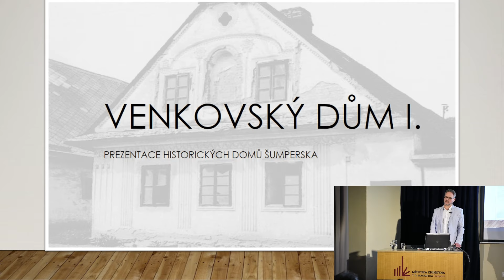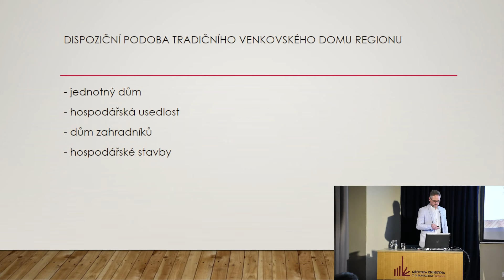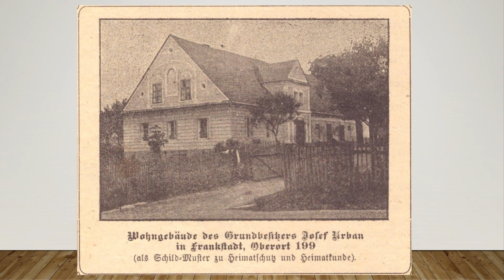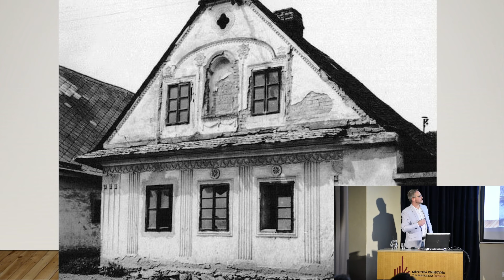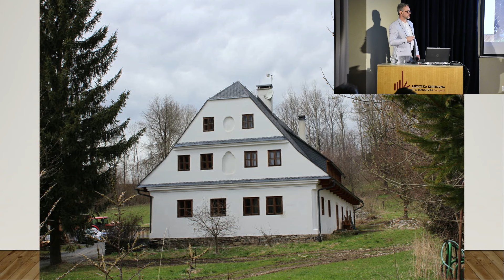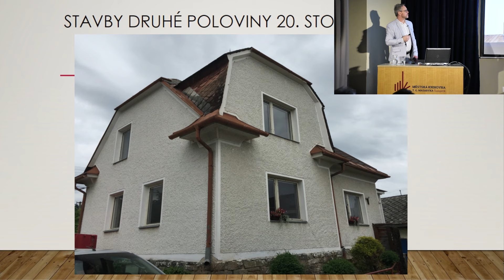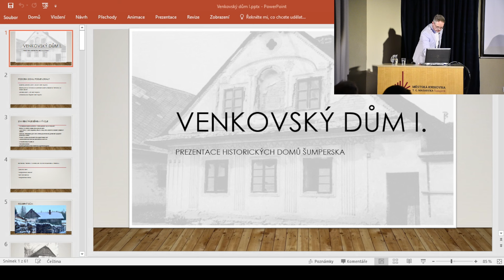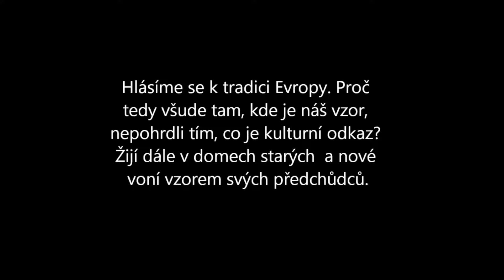Záznam přednášky Jana Tomíčka Tradiční venkovský dům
První přednáška ze vzdělávacího cyklu Dům na venkově: tradice, citlivá obnova a novostavby